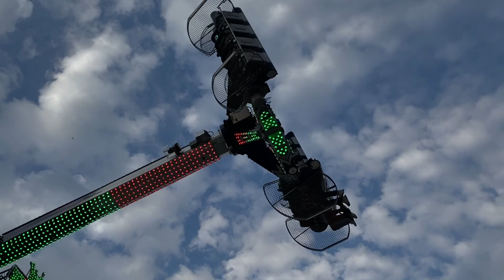The King (Zinnecker) - OffRide [Rheinkirmes Düsseldorf 2022]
The King by Andreas Zinnecker at Rheinkirmes Düsseldorf 2022